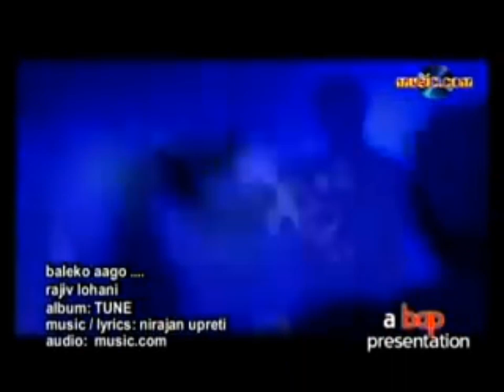Top 5 Best Nepali old pop songs. must watch // Best Nepali pop songs collection